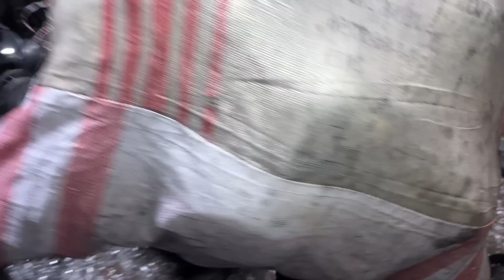Silver Pots Manufacturer Made Unusual Milk Pot in Factory || How Quality Silver Pots are Made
Unusual Aluminum Casting Pot Factory Mass Production Process
Aluminum Cooking Pot Production Process
Watch How Professional Make an Amazing Milk Pot